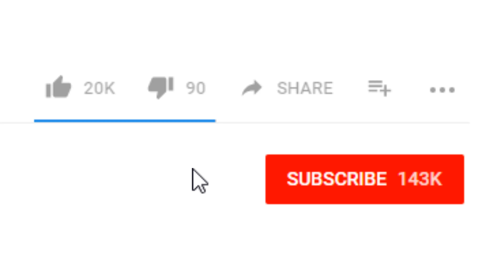Saeyoung’s Daily Hugs (Adorable Mystic Messenger Comic Dub)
Saeyoung and Saeran - @Kyotosomo
Editor - @Leothechosen